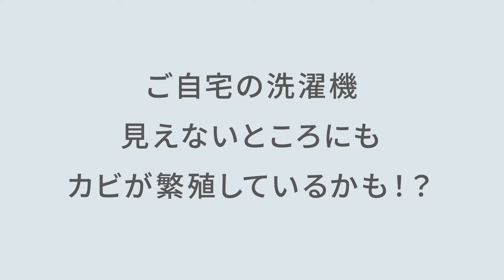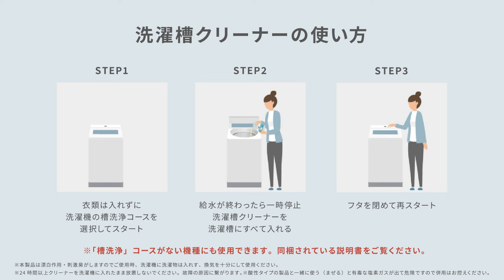洗濯槽クリーナー 説明動画【パナソニック公式】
多くの方に効果を実感いただき、愛されつづけて36年※。槽の裏側まで強力洗浄できるパナソニックの［塩素系］洗濯槽クリーナーをご紹介します。

※1988年10月 洗濯槽クリーナー N-W1発売

・洗濯槽の除菌、黒カビ除去に。［塩素系］洗濯槽クリーナーはココが違う